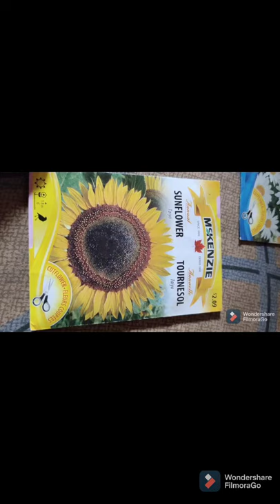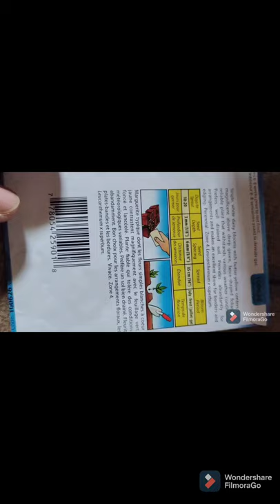Shasta Daisy, Milkweed Butterfly, Sunflower Seeds from Canada with love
thank you ate @Divine Lifestyle